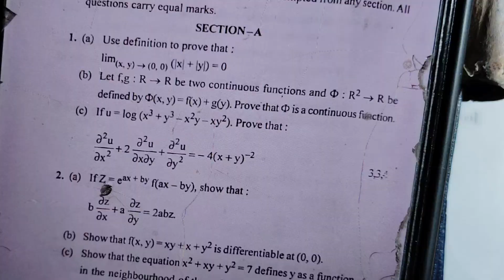Calculus 2 Question Paper Solution 2023 Bsc 2nd sem GNDU